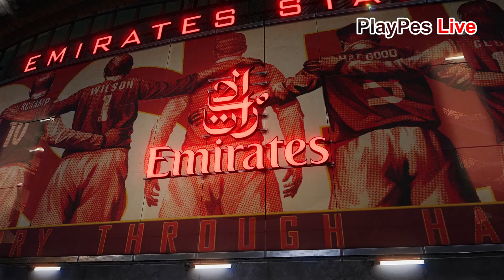PES 2021 - Arsenal vs Manchester City - Full Match & Goal - Gameplay PC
pes2021 Match Level: Legend